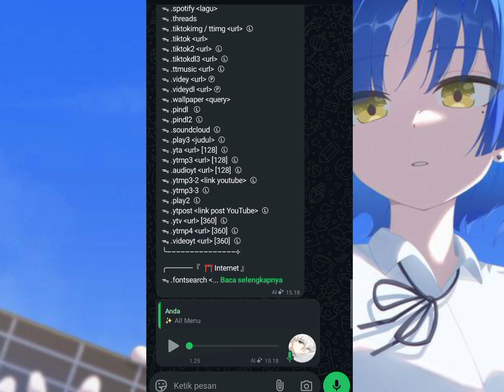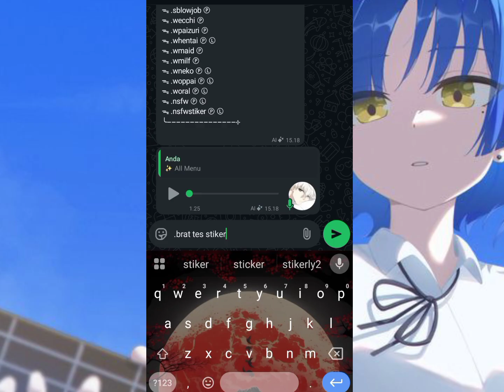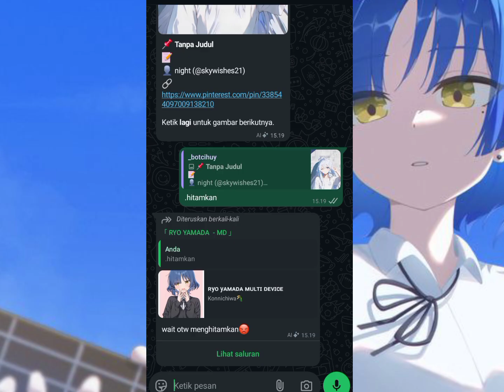SC BOT WA TERBARU 2025 || RYO YAMADA MD || Type Plugin ESM || Support Lid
🟢 RYO YAMADA MD V6 - BOT WHATSAPP MULTIFUNGSI!

📌 Versi terbaru siap pakai! Anti ribet, full fitur, dan gampang banget di-setup!

✨ Fitur Andalan:

Support Pairing Code (MD Stable)

Sistem plugin auto load

Anti crash, auto restart

Downloader TikTok, YouTube, IG

Sticker maker, AI chat, Text-to-speech

Menu bisa custom

🔧 Cocok buat:
• Pakai pribadi
• Belajar coding bot tambah fitur